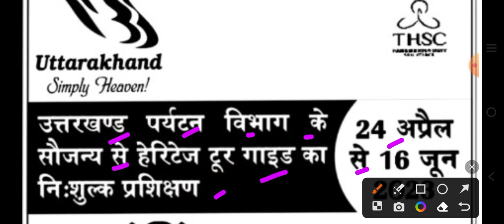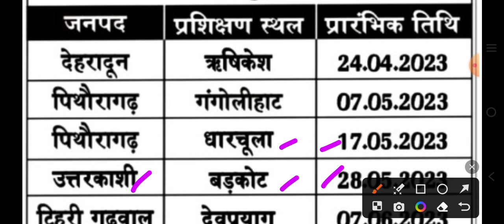Uttarakhand Heritage Tour Guide Training 2023,Heritage Tour Guide Training Uttarakhand 2023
carrier jobs,

2023,Uttarakhand Job 2023,